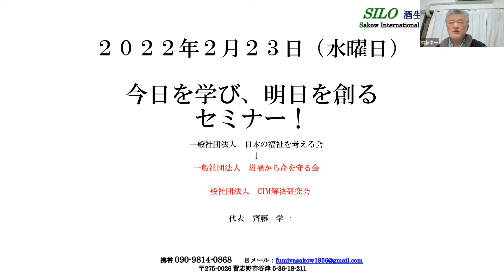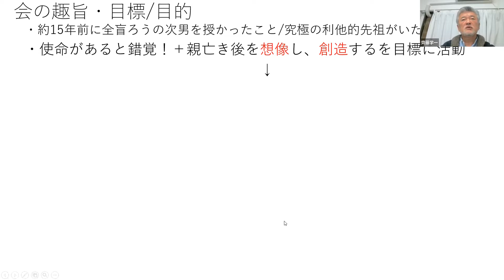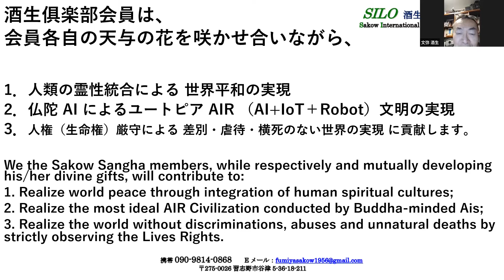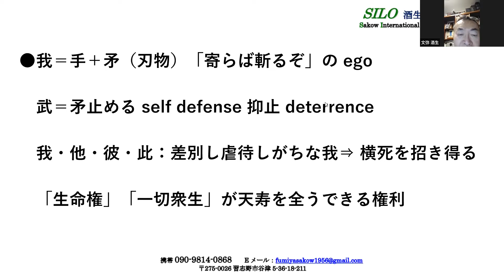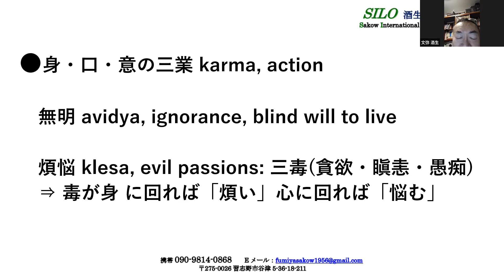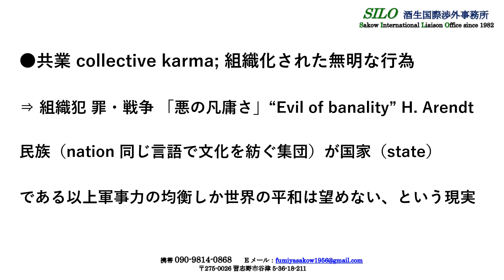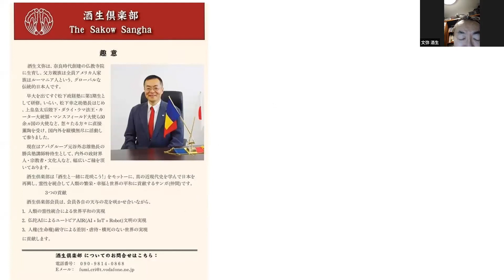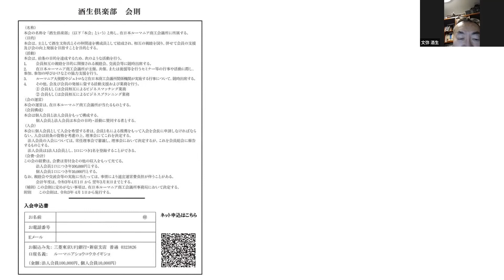【酒生倶楽部】第３回 横死のない世界をめざして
2022年2月23日に開催した「今日を學び、明日を創る」から【未来を整える】セミナーの動画です。